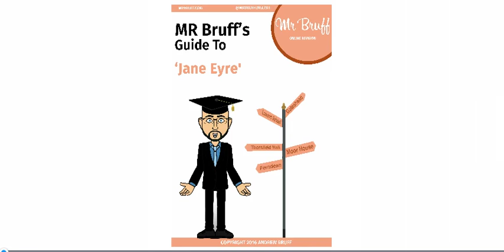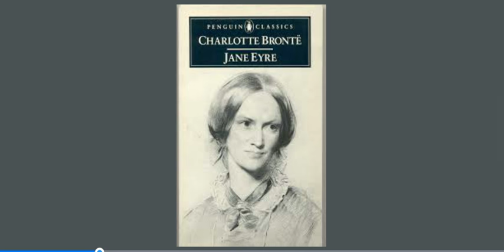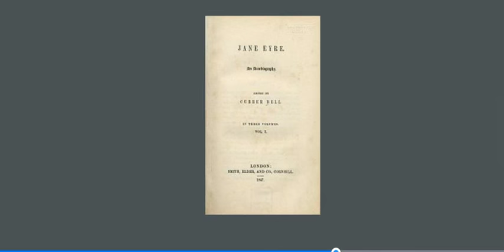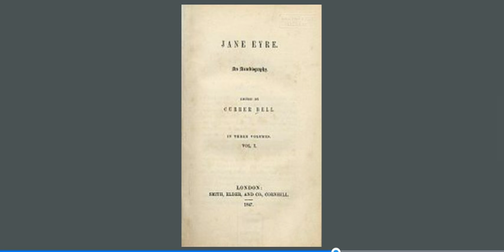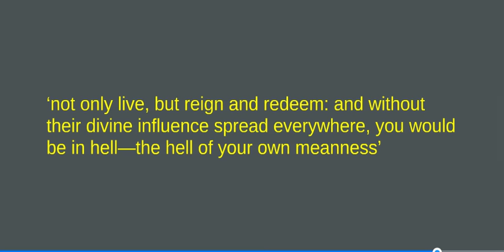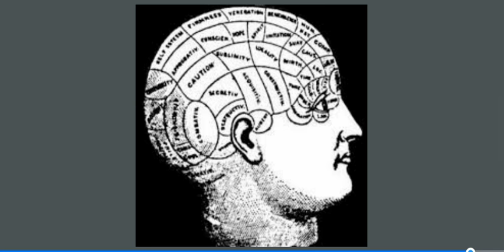'Jane Eyre' Analysis: The Author